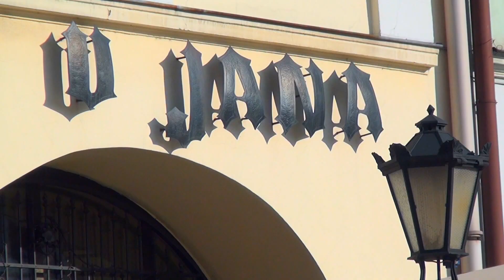Tarnów z każdej strony 6